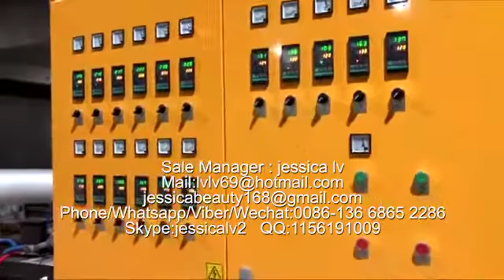PS foam machinery for food containersEPS food containerThermocolAutomatic vacuum forming